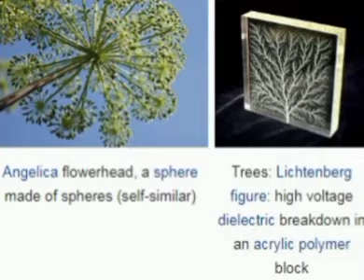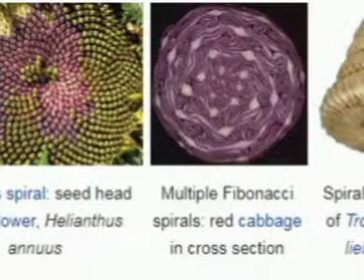POLA | Berbagai Pola Di Alam Semesta | Beautiful Patterns In D'World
Berikut adalah gambar dari beberapa pola indah yang tertangkap mata ada di alam. banyak hal di sekitar kita yang mempunyai pola - pola tertentu. hanya seberapa peka kita mampu mengenalinya. bahkan ketidakteraturan adalah pola yang tidak teratur. Pola - pola tersebut adalah bukti ciptaan Tuhan yang maha kuasa. Selayaknya hal tersebut menambah iman dan rasa syukur kita kepada sang Pencipta.  pola adalah juga bagian dari matematika, pola adalah indah, pola adalah seni. matematika itu indah dan seni.

terima kasih telah berbagi pengetahuan

terima kasih musik yg amazing
Pemusik: ASHUTOSH